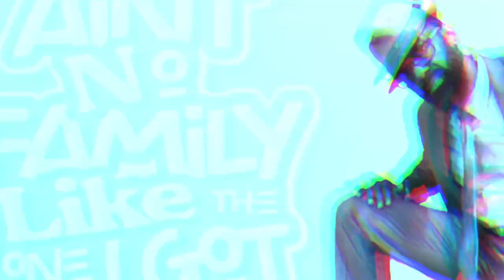More New Music: “FAMILY”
TrueWorshippers Radio Ministry:
Every Shabbat (Saturday)  from 8am-8:45am

You can purchase all of my music on most major streaming music platforms such as Apple Music, iTunes,  Google Music, Spotify, Deezer, etc. May TMH YAH bless all who will chose to support the ministry!!